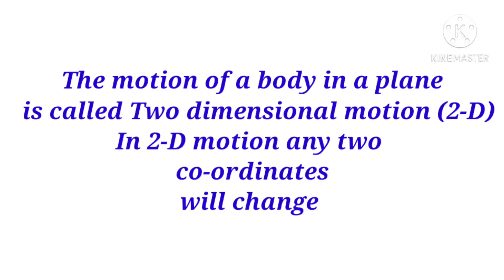in a straight line#Onedimensionalmotion#rectangularcoordinatesystem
This video introduces motion in a straight line and rectangular coordinate system.